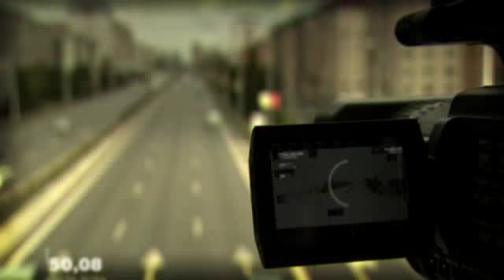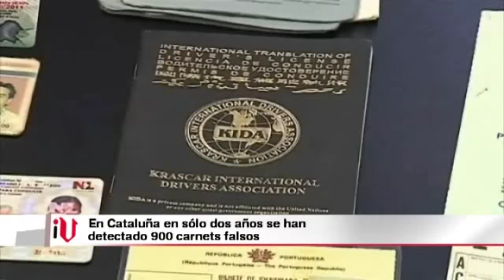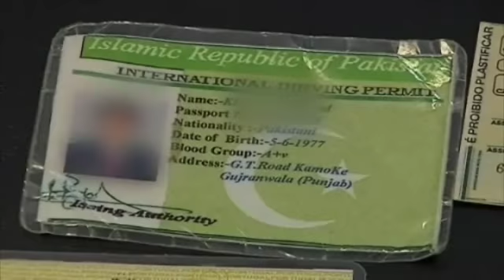Las noticias a las 11:00